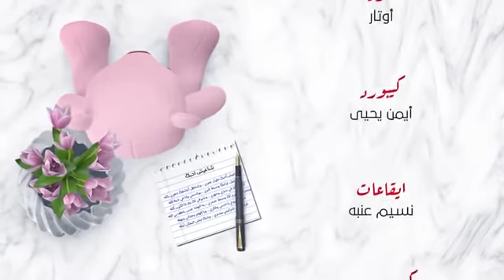Maroua I love this song